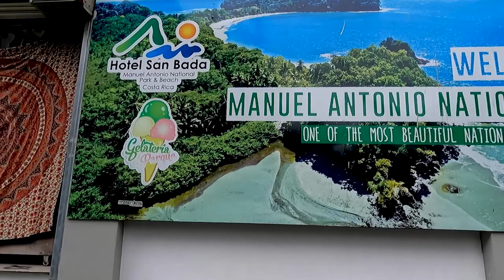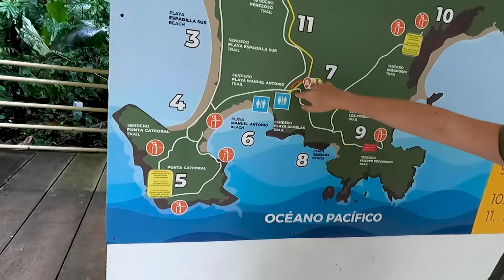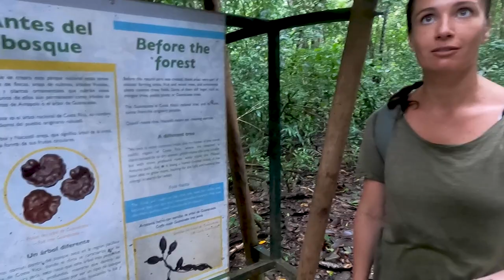DID WE FIND SLOTHS? at Manual Antonio National Park | our honest review | EP 27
Episode 27. Welcome back to jungle life! This week we are making our way back to Nosara. On the way, we stop at Manuel National park in the hopes of seeing a sloth. Manual Antonio is the 2nd smallest national park in Costa Rica and is known for its beautiful beaches and flora and fauna. Let’s go see whats it has to offer. Ready? let's go.